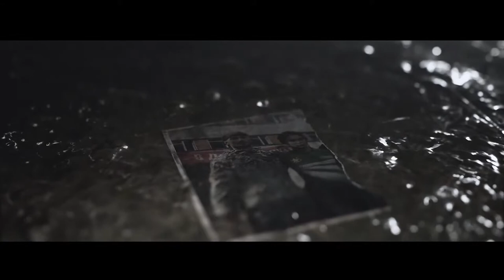DAY Z OFFICAL CINEMATIC TRAILER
DayZ is a survival video game developed and published by Bohemia Interactive. It is the standalone successor of the mod of the same name. Following a five-year long early accessperiod for Windows, the game was officially released in December 2018, and will be released for the PlayStation 4 and Xbox Onein early 2019

The game places the player in the fictional post-Soviet Republic of Chernarus, where a mysterious plague has turned most of the population into violent "infected". As a survivor, the player must scavenge the world for food, water, weapons, and medicine, while killing or avoiding zombies, and killing, avoiding, or cooperating with other players in an effort to survive the outbreak.

DayZ began development in 2012 when the mod's creator, Dean Hall, joined Bohemia Interactive to commence work on the standalone version of the game. The development has been focused on altering the engine to suit the game's needs, developing a working client-server architecture, and introducing new features like diseases and a better inventory system. The game sold over three million copies during its early access phase